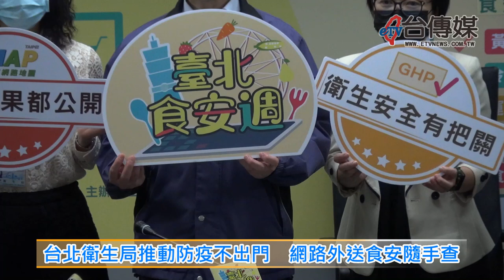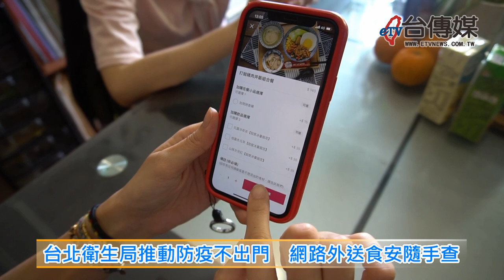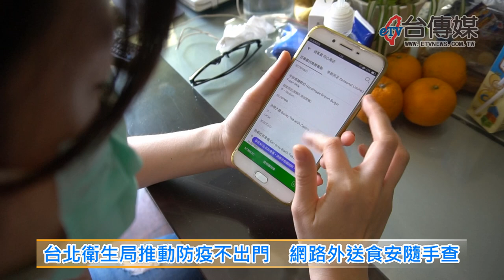《台傳媒新聞》20200325 台北衛生局推動防疫不出門 網路外送食安隨手查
【記者 李家京、陳文旭 / 台北報導】
連續舉辦四年的台北食安週，2020年3月23號在衛生局301會議室召開活動記者會，衛生局長黃世傑致詞表示，因為新冠肺炎許多民眾都不想外出，所以外送平台開始大受歡迎，為了加強管理外送平台，衛生局執行「防疫不出門，網路外送食安隨手查」的方案，食品藥物管理科科長陳怡婷也說，會要求美食平台做到黃金一個小時送達、冷熱餐食要區隔、運送保溫要注意、定期清潔運送箱、食品業者要登錄等五大要點，守護民眾的食安健康。
台北市衛生局也跟六大外送平台業者合作，架設網路美食外送平台，建構「食藥粧網路地圖」專區，衛生稽查結果公開透明化，提供民眾直接上網查詢，這項便民的措施，也會從三月底台北食安週起跑後正式開始。
陳怡婷科長另外還強調，在新冠肺炎的防疫期間，民眾也要注意網路代購食品的亂象，看清內容跟標示，不要購買沒有經過查驗的食品，衛生局更公布108年食品違規廣告中，網路廣告違規情況最嚴重，其中減肥瘦身最多，提醒愛美的民眾，千萬不要為了瘦身，而購買或使用來路不明的產品，保障生命財產的安全。